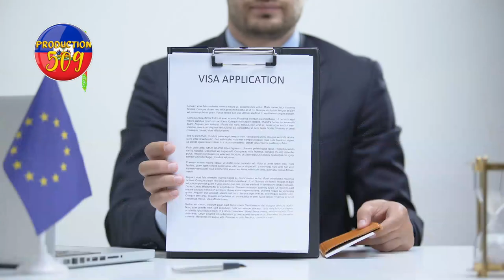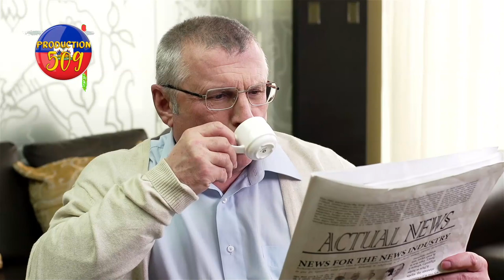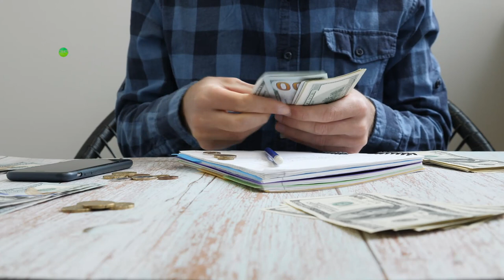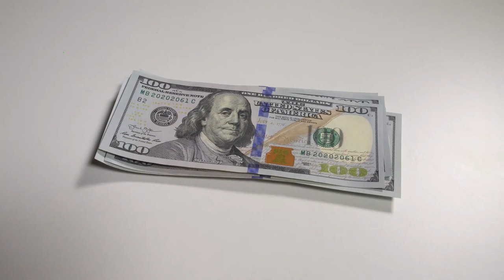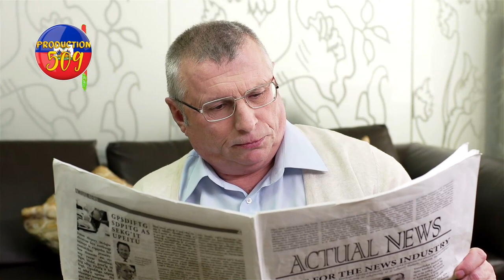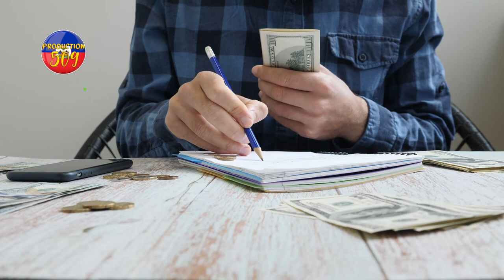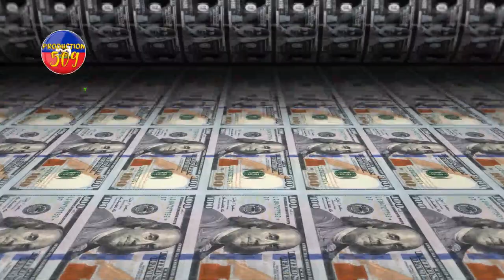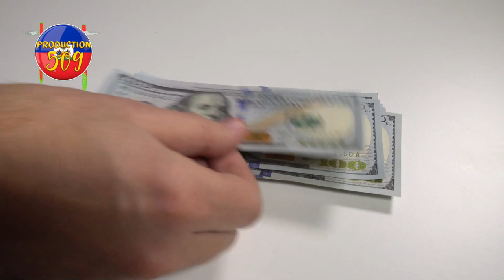Yon ajan sekirite gaspiye tèt li ak bal se vrèman tris wi pou mizè ap few dedwi prop tèt nou pa moun